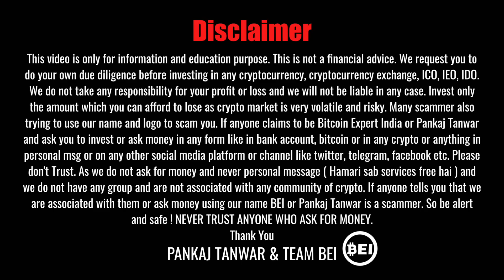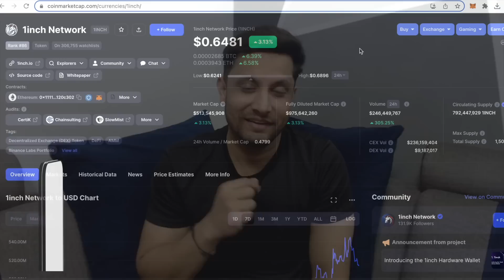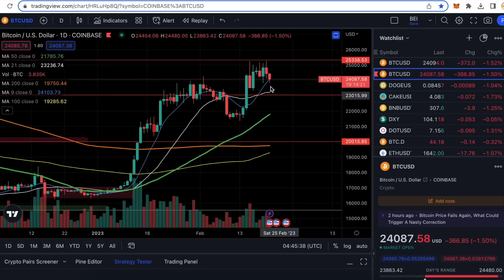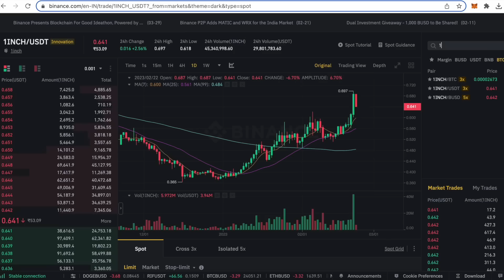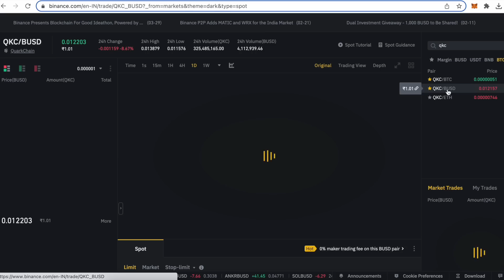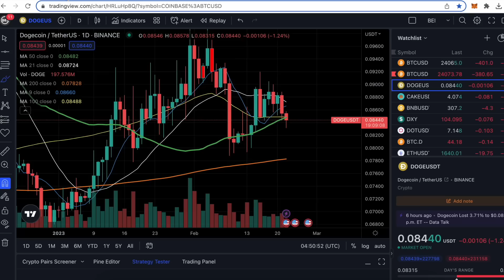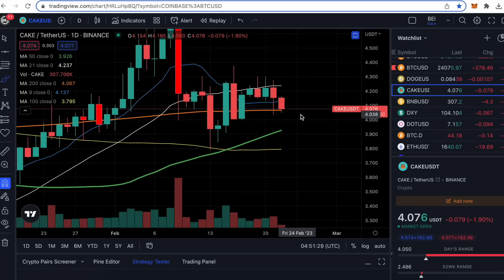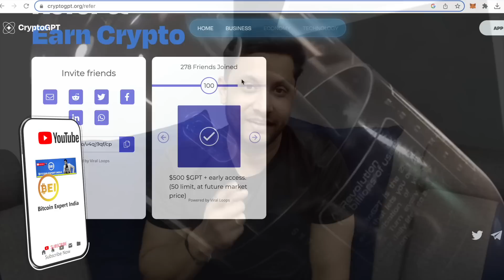5 CRYPTO COIN IN DIP WITH POTENTIAL | BITCOIN HITS $25000 & REJECTED, WHAT IS NEXT ?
In this video, we will share the list of five cryptocurrency coins in dip with profit potential.  We will also share update about bitcoin and what to expect next as it is getting rejected at $25000 again and again. Will bitcoin and cryptocurrency market will pump or we will see any correction ?